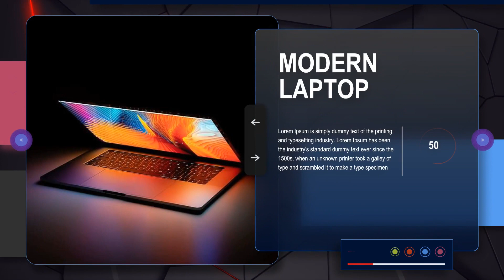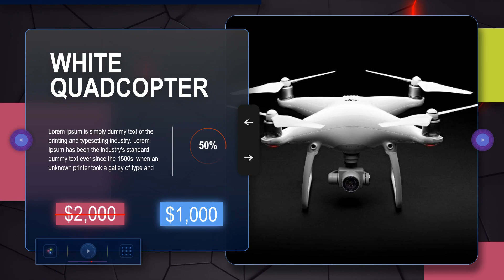Create a Digital Product Sales Video For Advertising- MakeWebVideo.com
The best kind of video marketing is one that is valuable to your audience and gets them interested in your products or services in the first place. When marketing your products, services, or information, the most important thing is to ensure that you are doing it correctly.

Using our ONLINE VIDEO CREATOR is very convenient, and helps you to present yourself as an expert in your field, so you can try this software to be more charismatic and have a sales pitch that is more enticing. Purchase our cost-effective monthly subscription plan to have unlimited access to all the templates.
So what are you waiting for? Let’s get started to take your business to the next level!